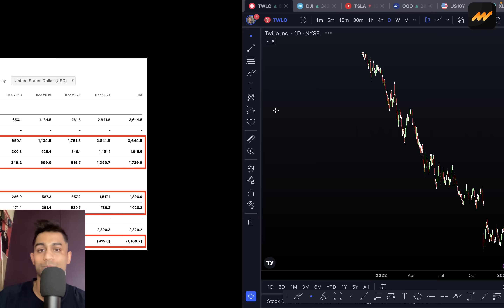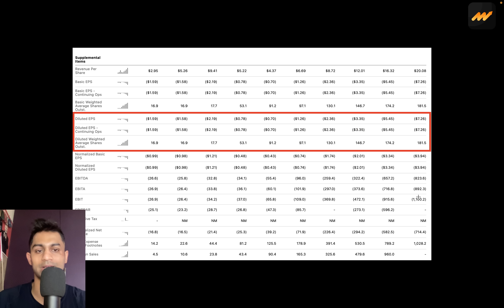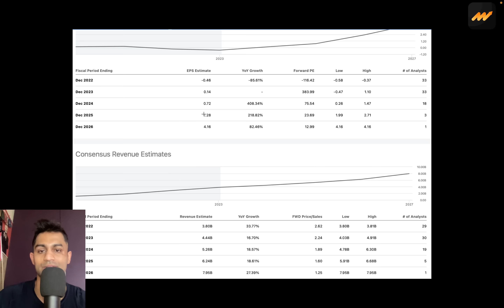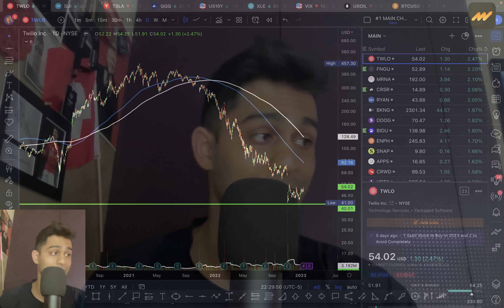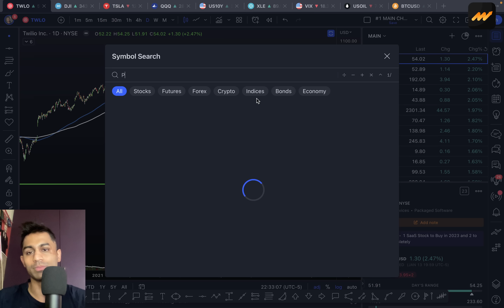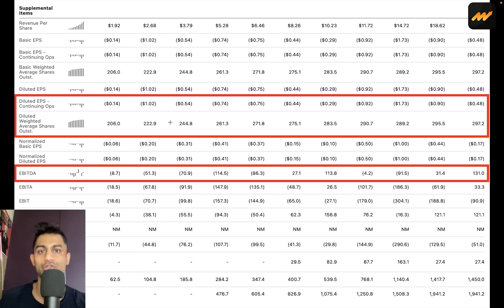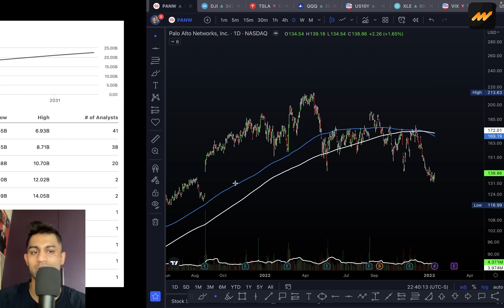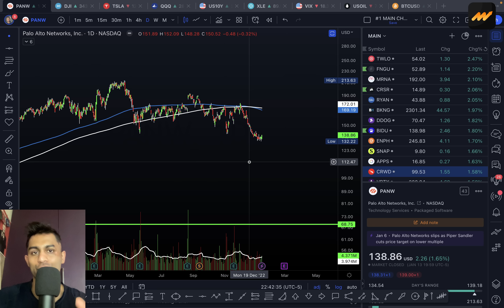🚨 2 High Risk High Reward *non-profitable* Stocks (BUY OR AVOID?)